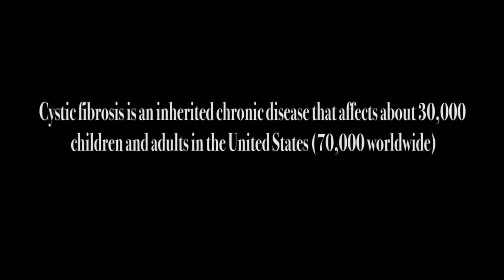Don't Forget My Cysters & Fibros Official Video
"I'm here to be the microphone for the voices of CF that haven't been heard! Aspiring to one day be Miss America. -Abriana

Pulse Productions films wedding videos, events, online commercials and more.